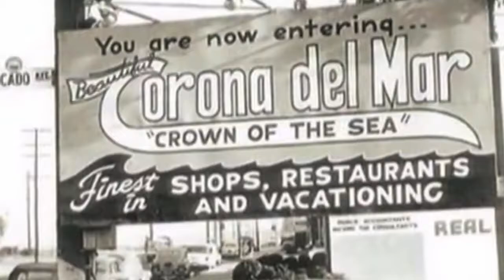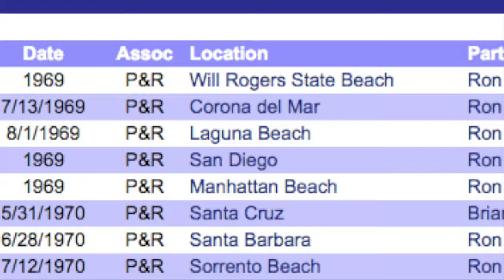John Vallely 2017 HOF Induction Video